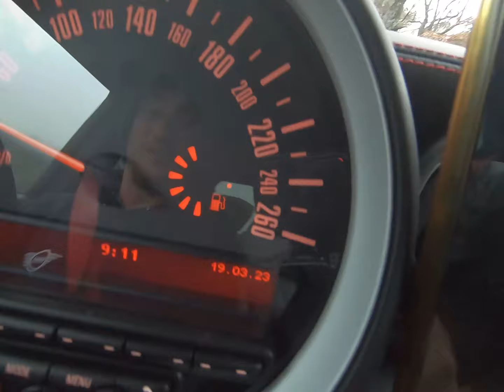[VLOG 1] Trackday Circuit du grand Sambuc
Petit VLOG test lors d'une journée Trackday au Circuit du Grand Sambuc !